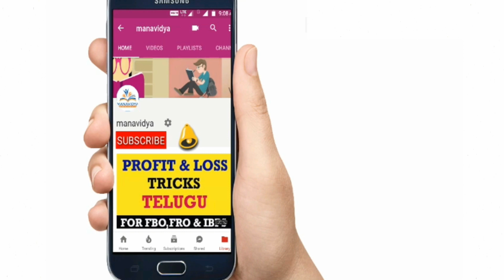Ratio & Proportion Trick in Telugu for AP Panchayat Secretary by manavidya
Reasoning Clasess